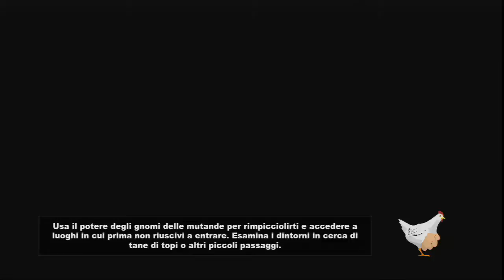South Park Il bastone della verità PS3 gameplay 45